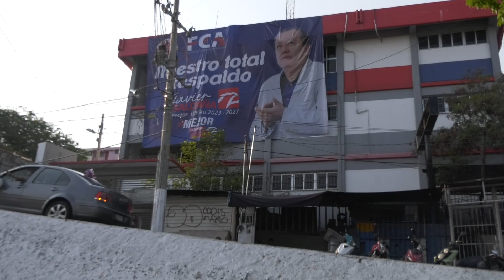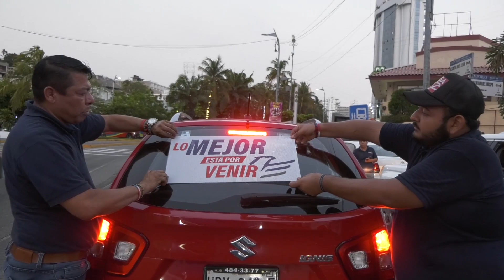Caravana UAGro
Universitarios de la UAGro realizaron una Caravana, para respaldar al Dr. Javier Saldaña Almazán, para candidato a la rectoría de la UAGro por el periodo 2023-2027.